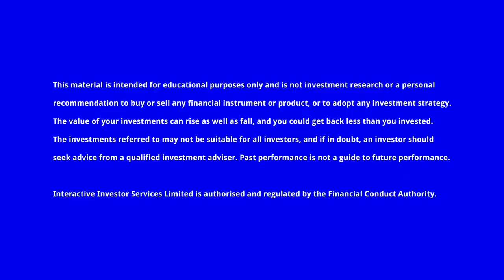Terry Smith on Warren Buffett and how to find good companies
Terry Smith – founder, chief executive and chief investment officer at Fundsmith, which includes the UK’s largest investment fund, Fundsmith Equity – talks to interactive investor about Warren Buffett and the influence of other investing legends on his career. He also discusses the qualities that he thinks make a company a good one to invest in.

Visit ii.co.uk/funds and ii.co.uk/stock-market-news for more investing insight and ideas.

Note: Lee Wild, interactive investor's head of equity strategy, has a small holding in Fundsmith Equity